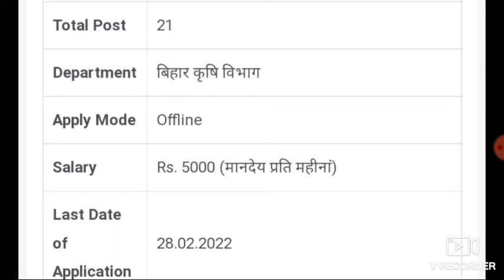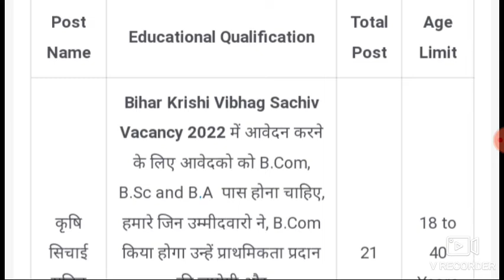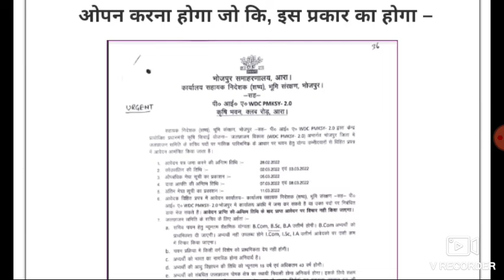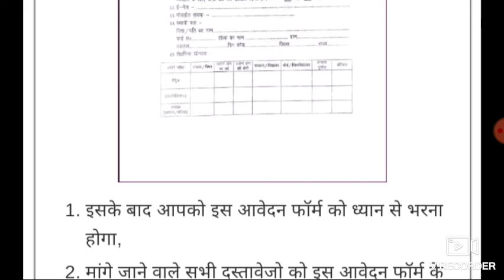bihar krishi sachiv vacancy 2022//bihar krishi Vibhag Sachiv bahali 2022/bihar krishi bharti 2022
Bihar krishi vibhag sachiv Bharti 2022 | बिहार पंचायत सचिव के पदों पर भर्ती आवेदन शरू अपने जिले के अनुसार भर्ती देखे और ऐसे करे आवेदन

bihar krishi sachiv vacancy 2022

link